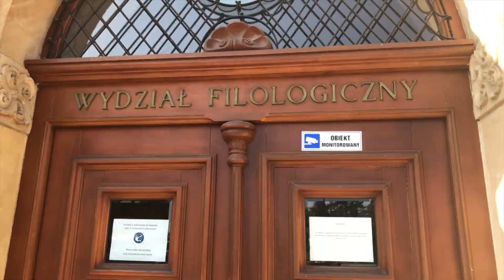Ekspresowa nauka języka polskiego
Pomimo pandemii koronawirusa, studenci zagraniczni przyjechali do Polski na studia. Przez pierwsze dwa tygodnie będą uczyli się języka, który ma im pomoc w swobodnym poruszaniu się po obcym mieście.